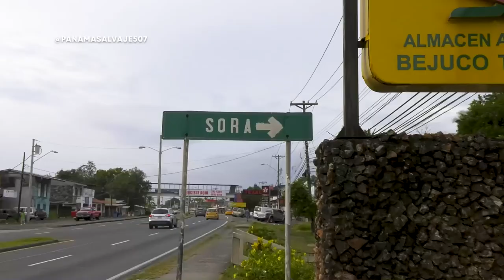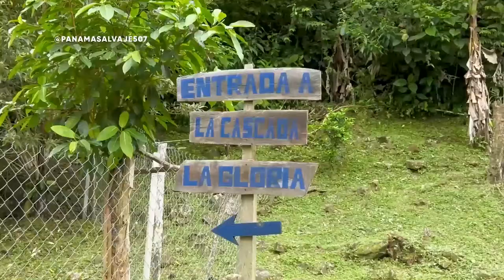Cascada La Gloria, Panamá Oeste, / Panamá Salvaje / LUcho Peréz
Cascada la Gloria  ubicada en Capira, ingreso por Chame, Panamá Oeste,
Con Enlodados Panamá y el  Centro de Rescate de Fauna Silvestre, Biólogo, Mario Urriola .